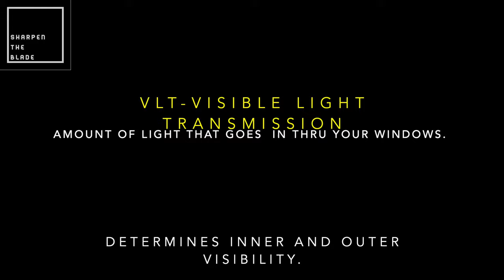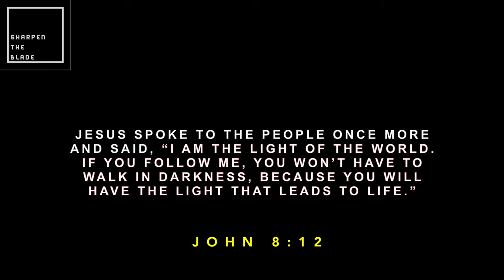Phantom Film Nano Ceramic Tint Review | Dark Tint| Basics about Tints| Honest Review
Basics about tint.
Maliwanag nga ba sa loob ang dark tint ng Phantom as they claim?

Sana makatulong ito para sa pagpili at pag-decide kung anong Tint or shade ang ipapalagay niyo sa inyong sasakyan.

Masmarami ang nagsisi na “sana pala lighter tint na lng.” Kesa sa “dapat pala mas-dark pinalagay ko.